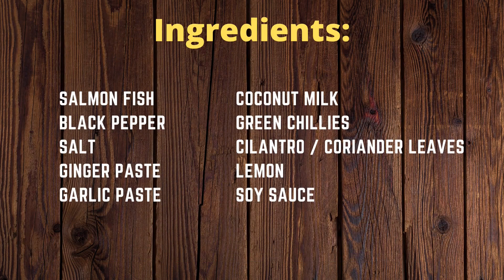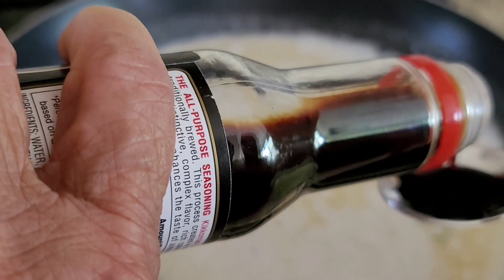Creamy Coconut Lime Salmon | Salmon Recipe | Fish Recipe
This Creamy Salmon recipe is easy to make and a delicious low carb salmon lunch or dinner recipe that’s so tasty and quick to put together.  Keto-friendly, made in one pan and ready in just under 30 minutes.